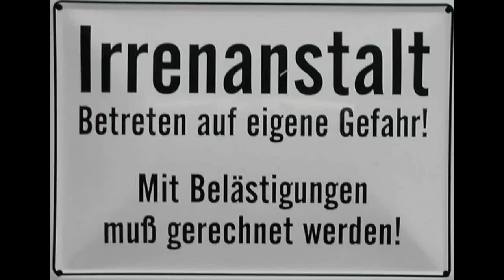Anrufbeantworter einer Irrenanstalt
Mal n kleiner Joke. Haben einige bestimmt schon gelesen, den Text ^^